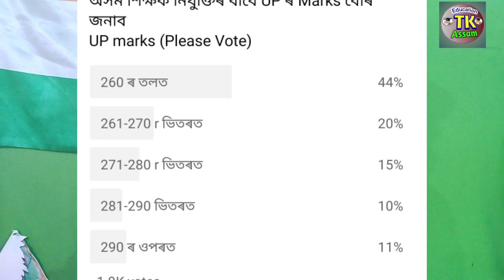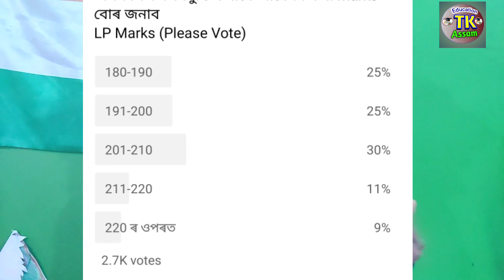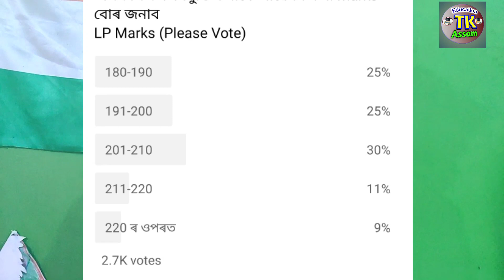Assam TET Sakori 2022- LP UP Merit List And Cutoff Marks || Assam Teacher Recruitment Latest Update